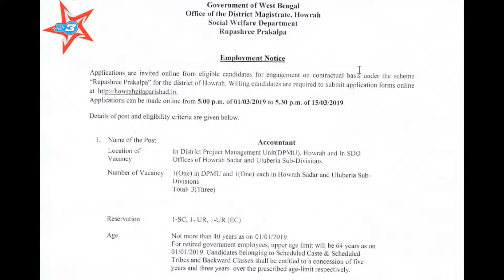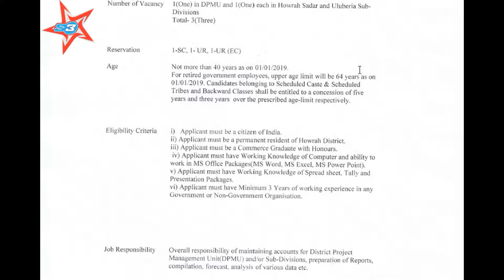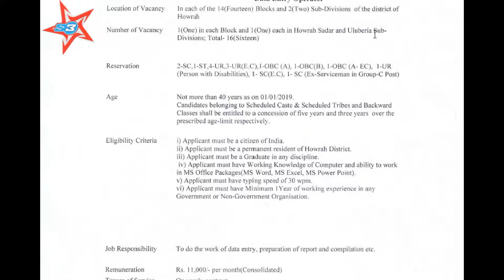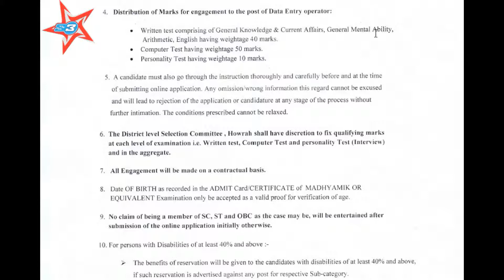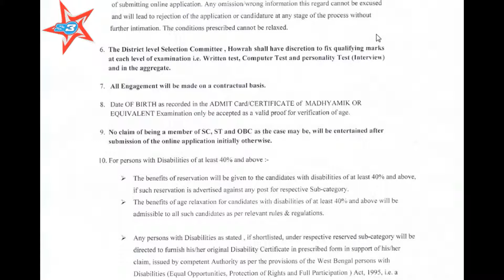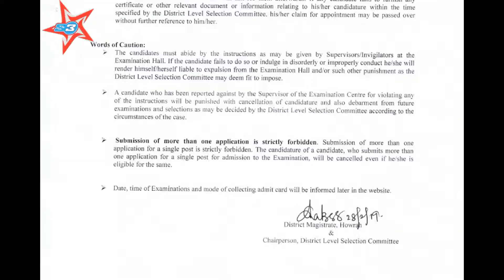| RECRUITMENT | OF | ACCOUNTANT || DATA ENTRY OPERATOR |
OFFICE OF THE DISTRICT MAGISTRATE, HOWRAH RECRUIT ACCOUNTANT & DATA ENTRY OPERATOR
ONLINE APPLICATION ONLY
LAST DATE- 15/03/19